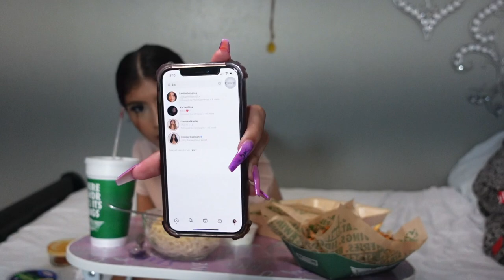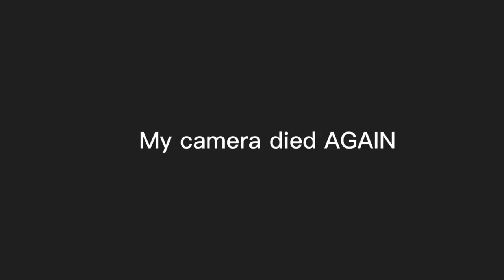The time I almost got murdered in HighSchool story time/ MUKBANG Wingstop & Alfredo Pasta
Hope y'all enjoy this story time
Love y'all 🌙❤️‍🔥❤️‍🔥